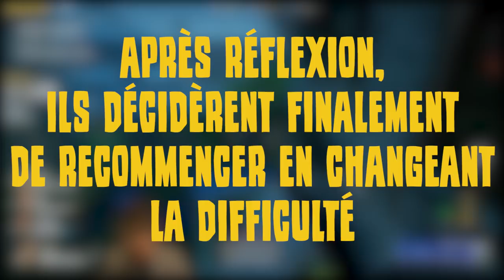On COACH Jimmy Fait L'Con !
Avec : @Jimmyfaitlcon